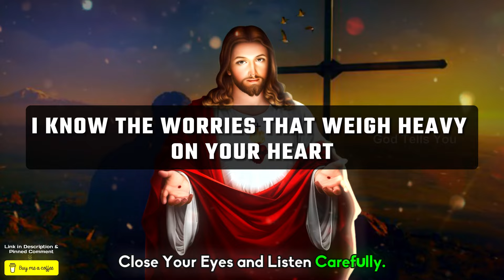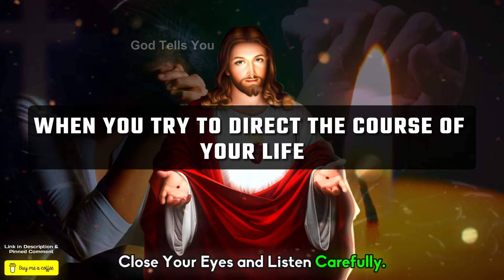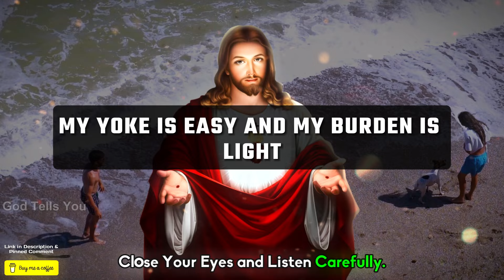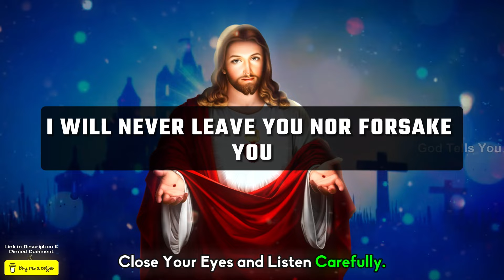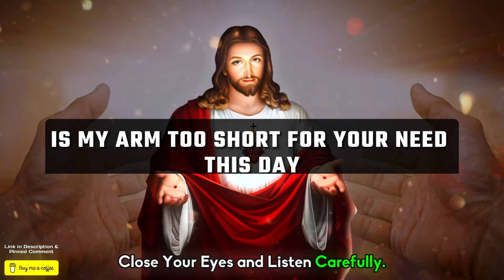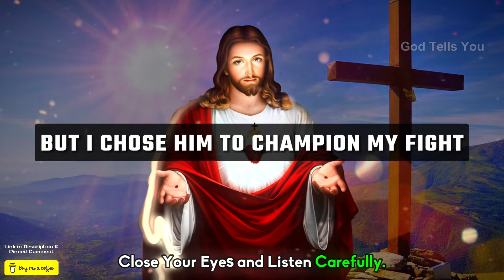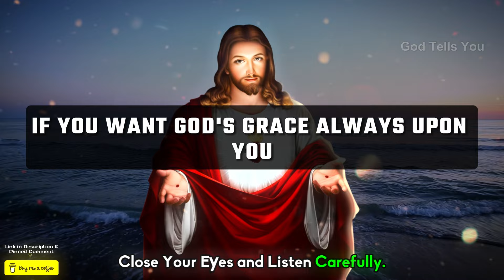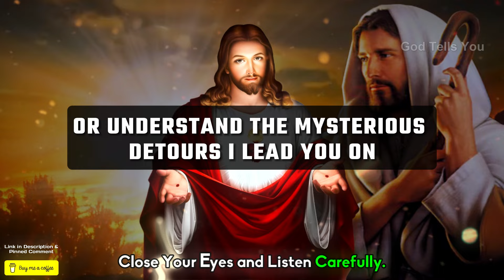God Says ➨ Don't Skip this Message to Save Jesus from Satan | God Message Today For You | God Tells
god helps
gods message for me today
lord helps
god says
god says today
god message
god message today
bible verses
tarot reading
Financial abundance
abundance meditation
angels message
angels messages
jesus christ
angel message
jesus message
faith quotes
angel number 1111
universe message
today's verse
positive affirmations
jesus affirmations
God
earth angel signs
Money miracle